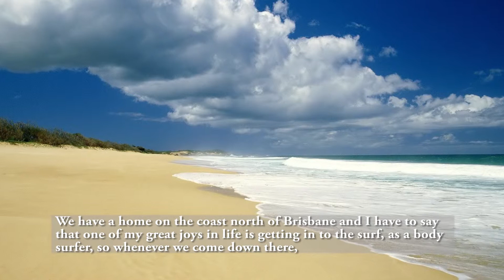The People Behind OBE Organic Peter Schmidt 1 subs